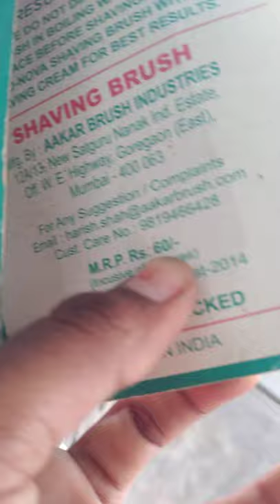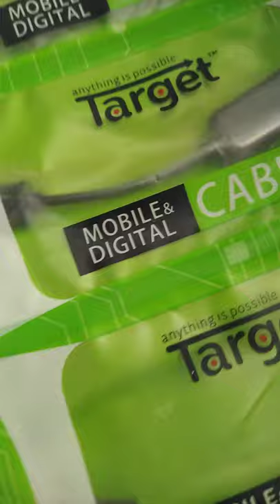A TO Z HOME NEEDS SHOP | MY VLOGS